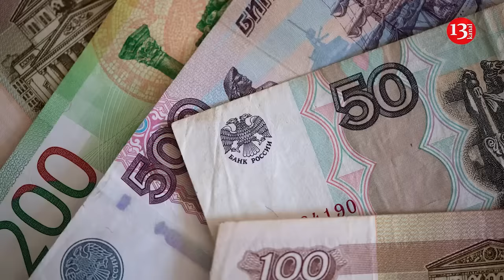Russian paramilitary group leader calls for overthrow of Putin amid Russian military failures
Georgiy Zakrevskiy, the founder and leader of the “Paladin” paramilitary group, has publicly called on Russian military and security personnel to overthrow the current regime in Moscow.

He slammed President Vladimir Putin for what he described as a “vertical of power made up of scoundrels and sycophants who constantly lie about the ‘prosperity’ of Russia.” According to open-source information, fighters from the “Paladin” private military company have participated in conflicts in Africa and Syria, according to Uawire media outlet.

Speaking in a video released on the “War Union Paladin” YouTube channel, Zakrevskiy declared: “Our country is not just on the brink of disaster; we are already in disaster.

Drones are flying all over central Russia, up to Moscow and St. Petersburg. They even attacked the Kremlin.

Our Black Sea fleet is being decimated as if we are a third-rate country, not a great power with a large fleet. Our aviation is practically not working because it is also being worn out. We are stagnant at the positions we reached over two years ago, and in some places, we have even retreated.

The population is dying out, becoming impoverished, and turning to drink, and nobody cares. They only manage to bring in more migrants. All of this has been orchestrated by the so-called president—’the great’ Putin.”

Zakrevskiy emphasized that this situation cannot continue, citing a level of incompetence that “cannot even be imagined.” He called on everyone to join their union to save the country. “The point of no return has already been passed. It will be very difficult regardless, but the longer this continues, the worse it will get,” he stressed.

He openly criticized the current power structure, describing them as a bunch of rogues and sycophants. “They present some herd as the future of Russia, and today’s people who have seized power in my country are simply complete scum who appoint their own kind.”

There is limited information available about the “Paladin” group online. Although the organization’s YouTube channel suggests it is a military union, the “Paladin” website explicitly identifies it as a private military company with fewer than 300 personnel. The website states that the group has been involved in conflicts in Africa and Syria and claims it is guarding three strategic sites. The headquarters of “Paladin” is located in Moscow.

In February 2023, Georgiy Zakrevskiy offered 250,000 hryvnias or $6,080 to Ukrainian soldiers for the capture of soldier Sergiy Makarenko from the Ukrainian Armed Forces’ 95th Assault Brigade. Zakrevskiy also offered a bounty for foreigner Joshua Lopez, who was helping the Ukrainian Armed Forces clear Russian troops from the village of Petropavlivka in Kharkiv Oblast’s Kupiansk region, as well as for his comrades:  500,000 rubles or $5,600 for the commander;  100,000 rubles or $1,120 for comrades.